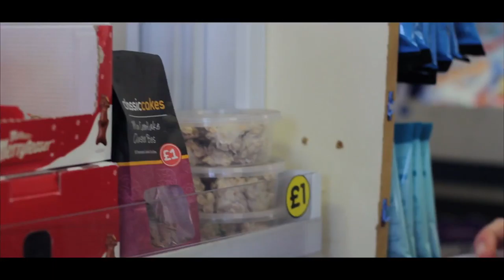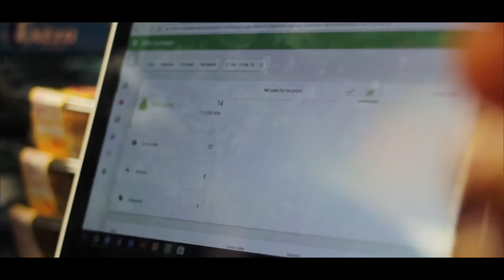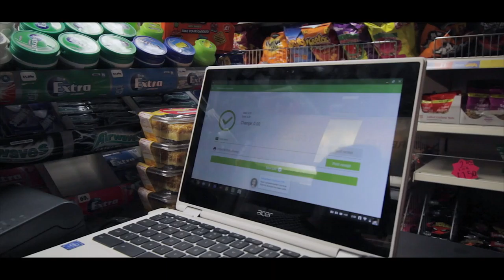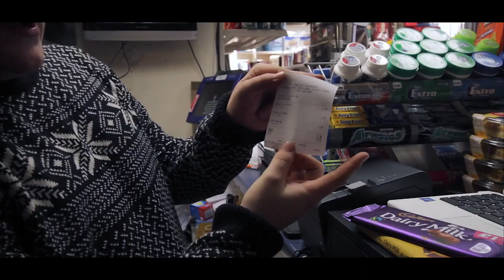Young Entrepreneurs: A Teenager's Convenience Store Dream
We flew into a mini-supermarket in Birmingham, UK using Loyverse POS. Little did we know it was run by a 17 year old! Find out how that happened and how our Point of Sale app is helping him develop in this short interview.

Find Loyverse for yourself here:
Android: